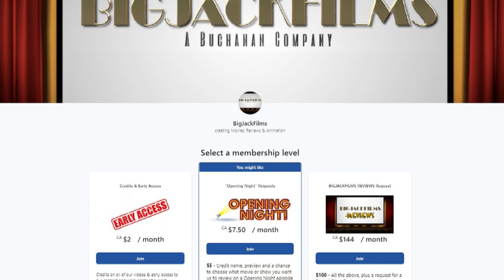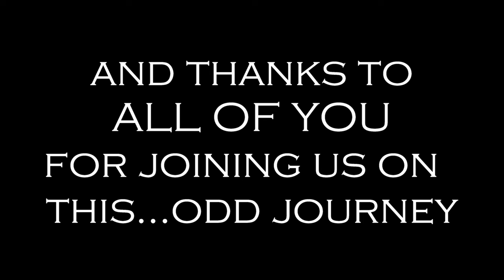THE FINAL REACTION! George Carlin Dubs Thomas The Tank Engine Vol 7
The final chapter to George Carlin Dubs Thomas The Tank Engine is here and we bring this long railing roast to a close.